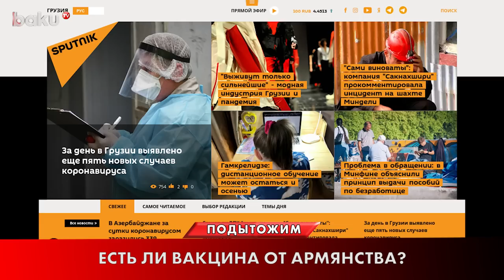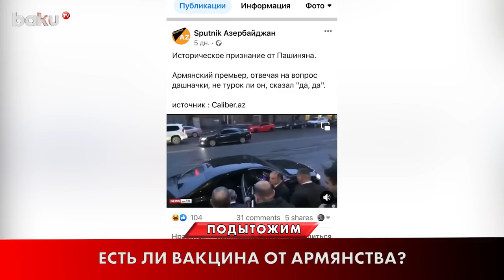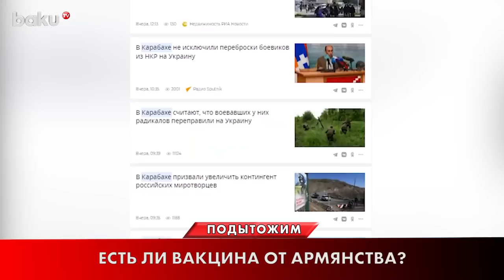Иуда с фамилией «ЯН». Как Симонян позорит Россию | Baku TV | RU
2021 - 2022 ©️ Baku TV Ru ©️ Baku TV